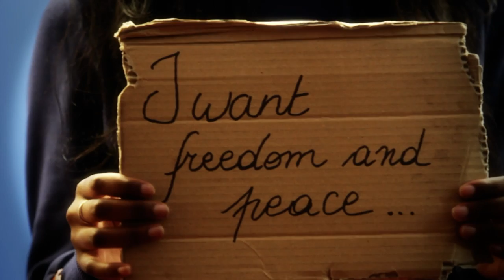Gospel Compagnie - Un Miracle (Remix) [CLIP OFFICIEL]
il y a des jours ou je me demande "ou es ta main?"
pour me guider me diriger vers le bon chemin?
je commence à croire que tu ne veux plus de  moi
et que mes prières tu ne les entends pas
parce-que j'ai prier toute la nuit pour demander
un miracle je veux franchir mes obstacles
un miracles je veux toucher les nuages
montre moi juste un miracle
un nouveau paysages o oh oh oh oh
je veux voir juste un miracle